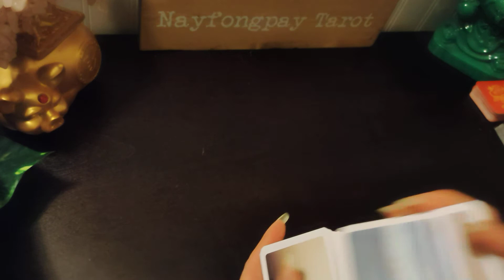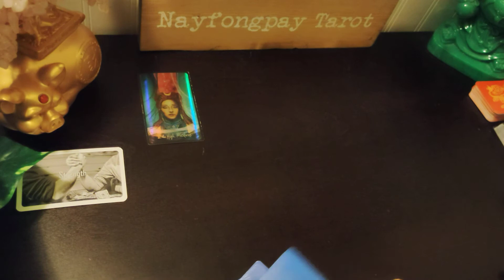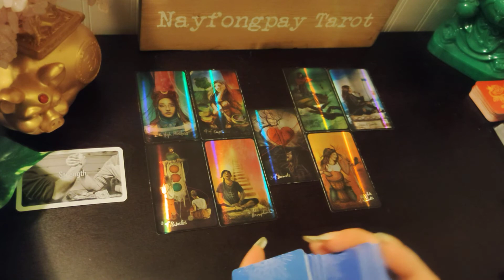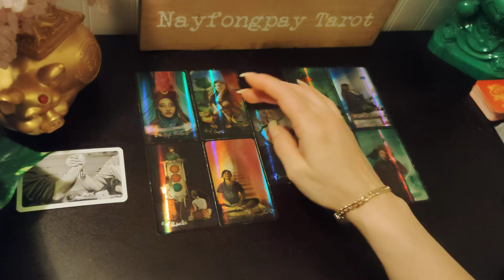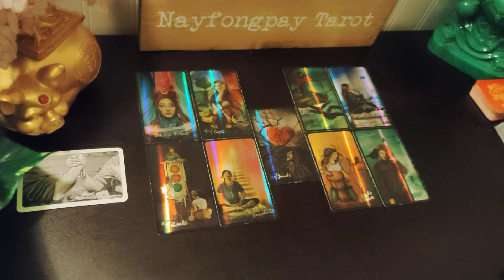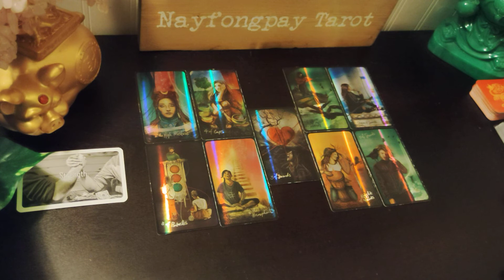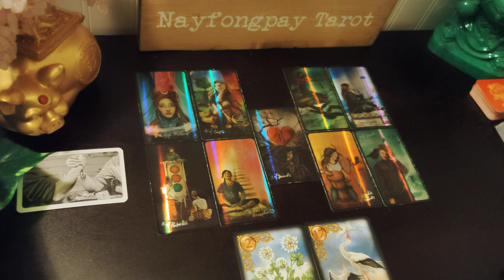Virgo Tarot Reading..Improvements! & Lenormand!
Virgo general tarot reading for this upcoming week. Also using Lenormand at the end of the reading.

You can check your sun sign which represents your soul, moon sign which represents your emotions, rising sign which represents your physical you. All three of these signs make up who you are so feel free to cross-watch to get a better idea of your week ahead.